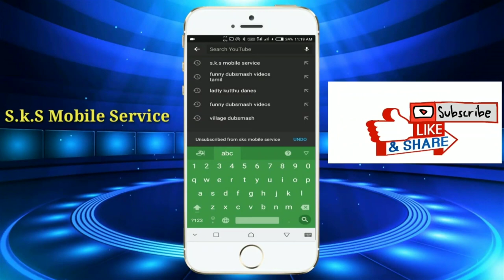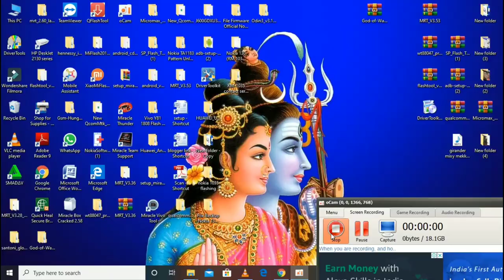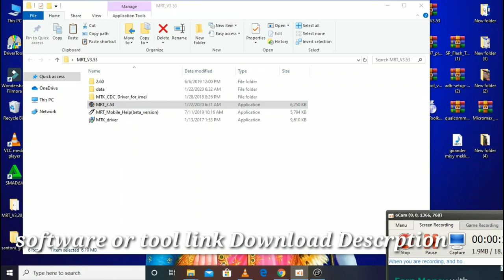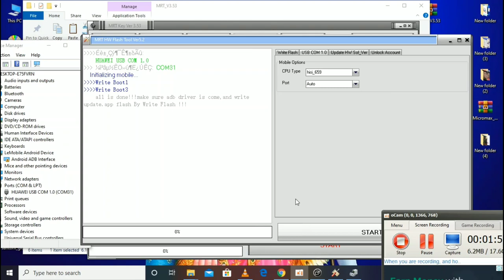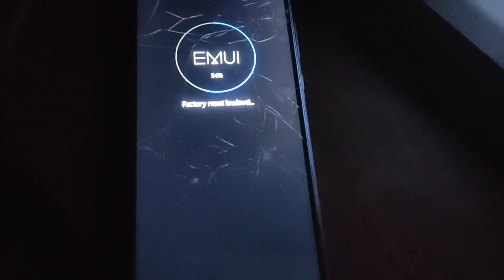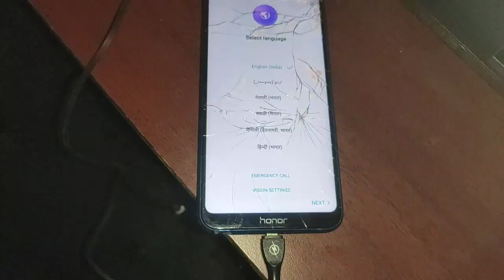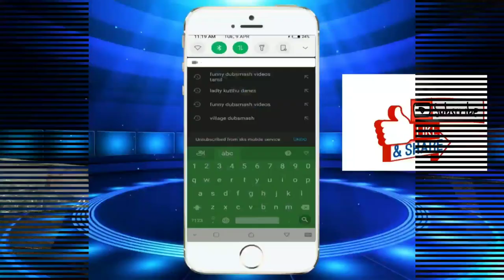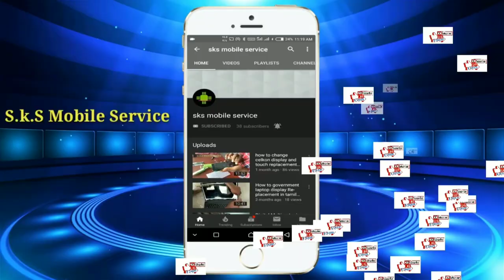Honor 9n google account frp remove Mrt Dongle Edel test Point in tamil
Honor 9n google account frp remove Mrt Dongle Edel test Point in tamil | Honor 9n frp remove Mrt Dongle | s.k.s mobile service...

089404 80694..